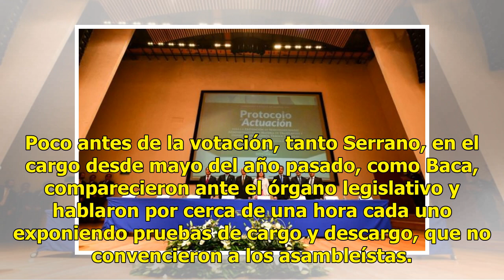Cesan al presidente del Congreso de Ecuador por corrupción - Televisa News